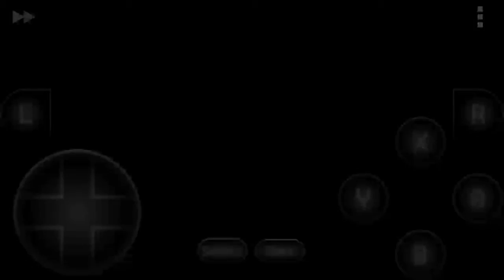Biker Mice From Mars - Limburger no modo Normal sem comprar motor.